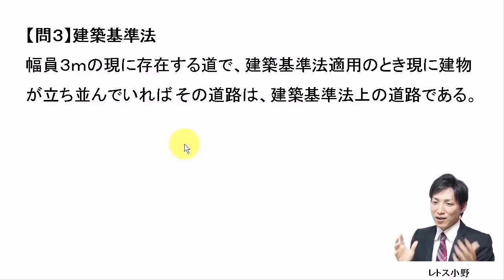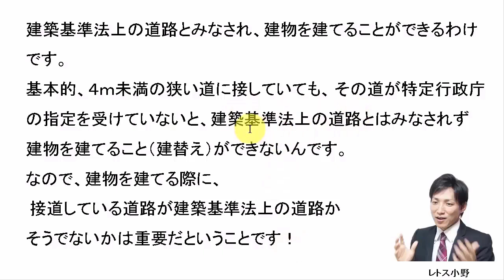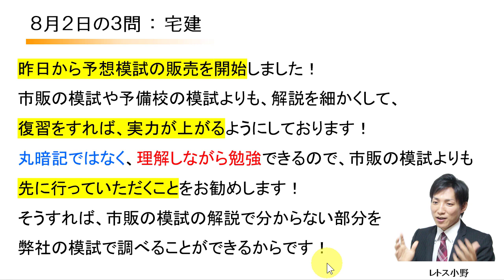【宅建過去問】8月2日の３問【レトス小野】宅建過去問解説